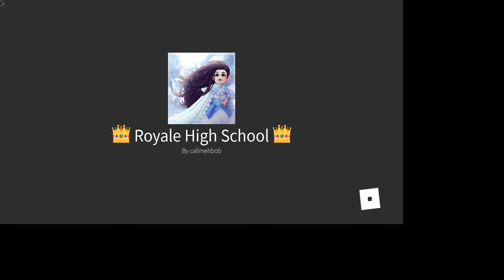Royale High Castle ROBLOX